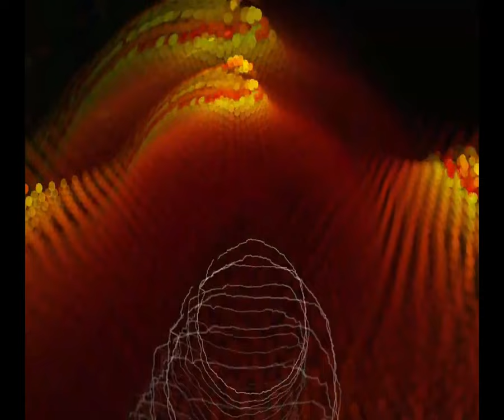[EPILEPSY WARNING] Movie 23 09 07 13h10m08s